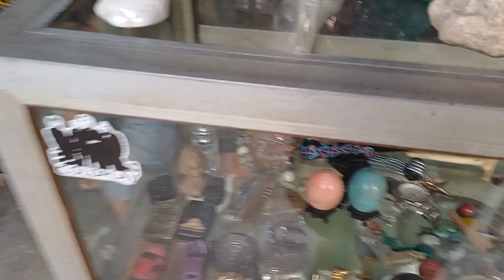LAPAK BARANG ANTIK,UNIK, LENGKAP❗️MURAH❗️DI PASAR LOAK JATINEGARA 08138545 2567